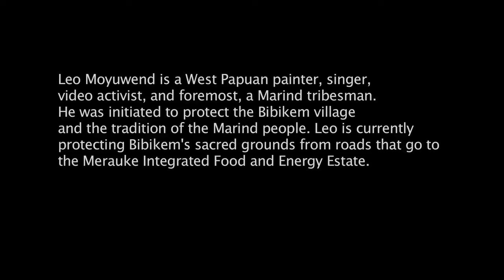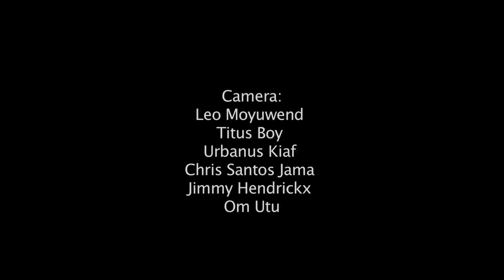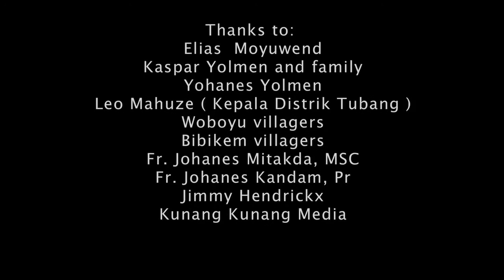Papua Calling eps 5: Resistance Marind people to reject MIFEE project in West Papua